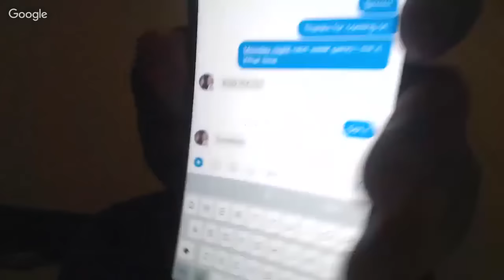Slow April eBay Sales? Don't Panic - Opportunity in disguise - LIVE - Guest: Rockstar Flipper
Supplies & Equipment I use in my eBay Business:

12 x 15 Self Seal Poly Mailer
12 x 15 Flap Lock Clear Poly Bag
Shipping Scale
Lighting Kit
Thermal Printer
Male Mannequin
Female Mannequin
Shoe Storage Rack

During Good Friday and part of today I didn't have a sale for 36 straight hours!  Although it's been tough to handle mentally, I've settled on that it's actually an opportunity rather than a negative.

This eBay reselling game is about the long game, not the short immediate game.  Your time is a premium, and slow seasons is really an opportunity to stock pile listings, beef up your inventory and prepare for the crazy bear market of Q3 and Q4.  So instead of being down about your slow sales, flip your mind set to storing up for the winter so to speak.  Use it as motivation to work even harder for the long run, and build a solid foundation of success for your business!